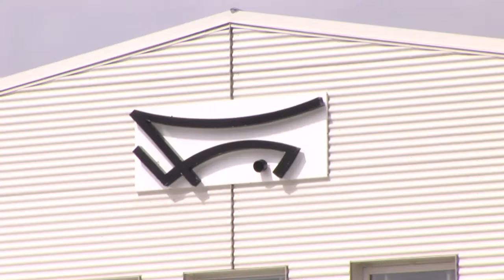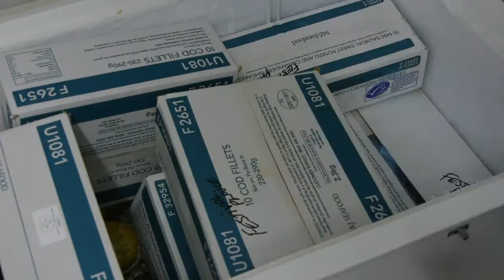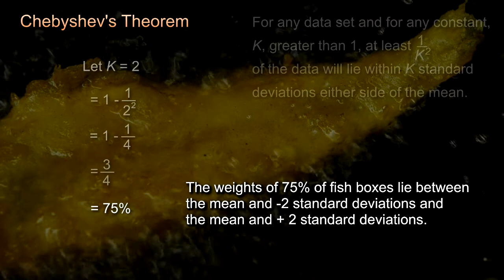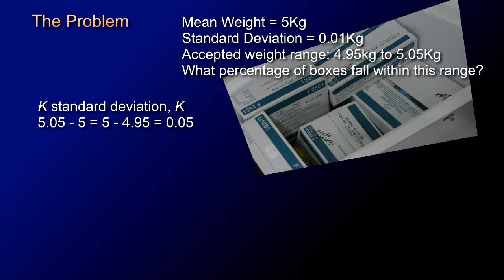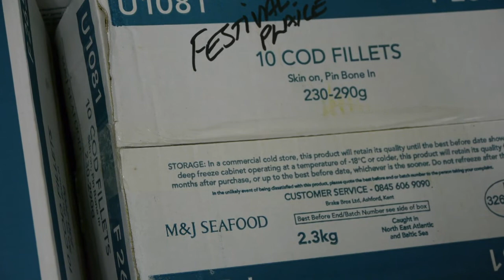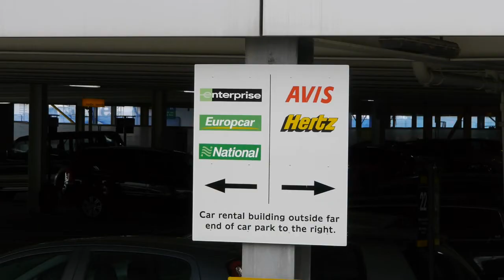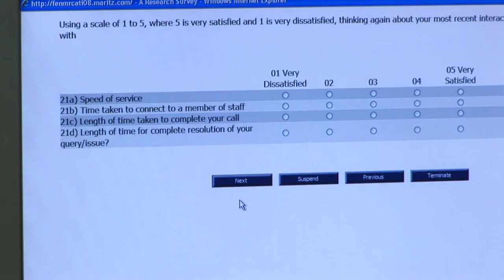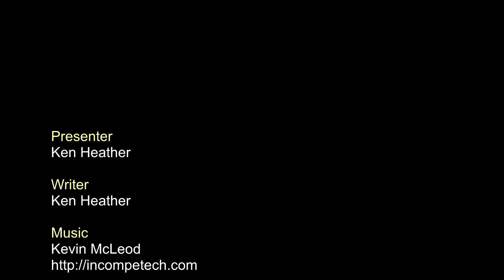The Chebyshev Theorem (DeSTRESS Film 10)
DeSTRESS films combine live-action explanation and interviews, filmed in a variety of locations, with narrated animations that take the viewer through a worked example. This film uses an Icelandic fish processing plant and a market research firm as examples of how the mean and standard deviation, in conjunction with Chebyshev's Theorem, help people understand variation and control costs and quality.

This video has been produced as part of the DeSTRESS project, part of the UK Open Educational Resources programme funded by the HE Academy and the JISC. For downloadable versions of the DeSTRESS films and supporting resources

The English subtitles for this film have been manually checked and corrected.